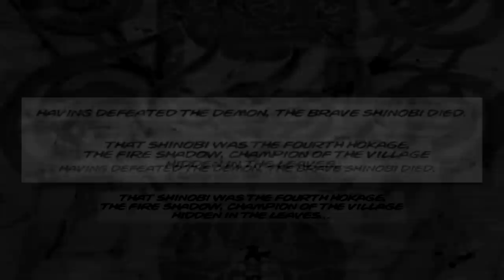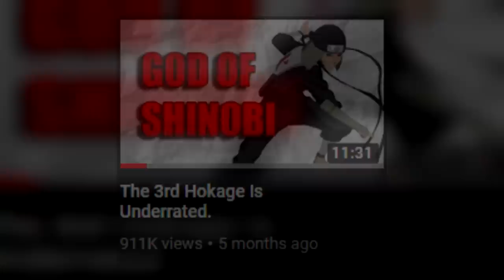The 4th Hokage Is Underrated.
The Fourth Hokage Minato Namikaze has always been a subject of debate in the Naruto fandom, but just how strong is he?  What are his feats and motivations?  Why do people always underestimate him?

Kyuubi Chakra Mode (KCM) Naruto VS The 4th Raikage Calc -

Outro drawn and animated by me, I don't do commissions sorry.